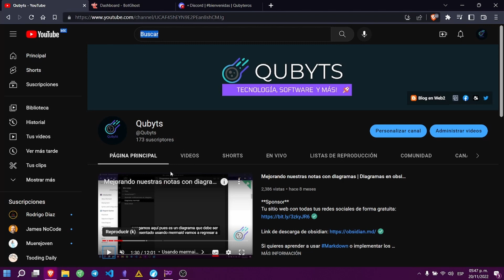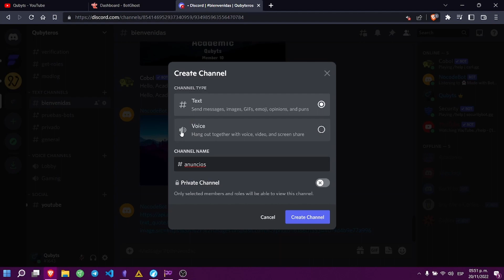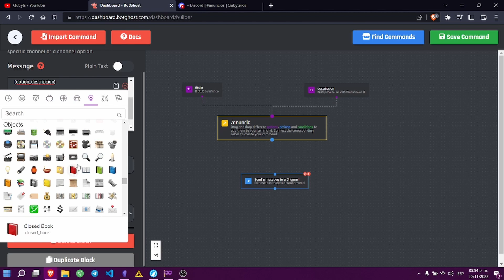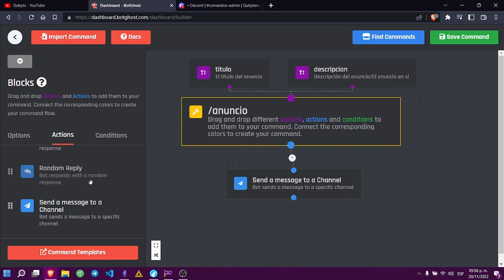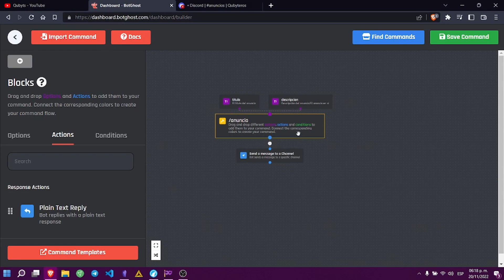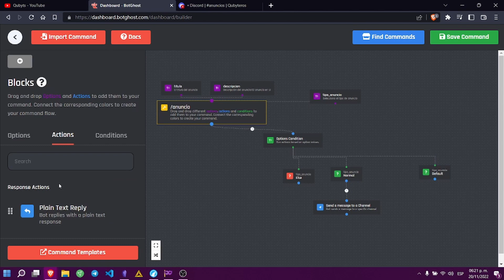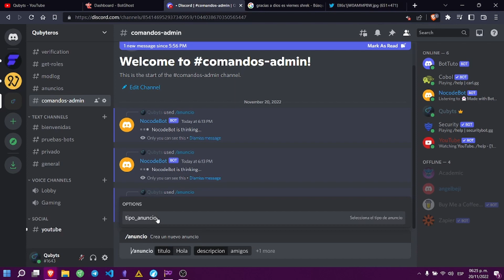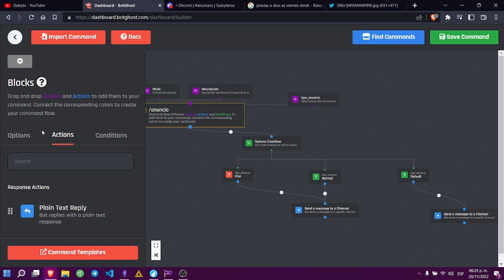Comando de anuncios con BotGhost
Crea un pequeño sistema de anuncios en Discord con BotGhost.

A petición de un usuario de YT hice este pequeño ejercicio de hacer un comando para crear un sistema de anuncios con BotGhost

BotGhost nos facilita mucho esto, ya lo verás en el video.

1. La herramienta que utilizo para extraer datos de diversas fuentes
3. Tu sitio web gratuito y sin saber programar
4. Servicio de correo enfocado en la privacidad

No recomiendo cosas que NO he utilizado personalmente :)

Si te gusta me contenido y quieres apoyarme (únicamente si está en tus posibilidades)